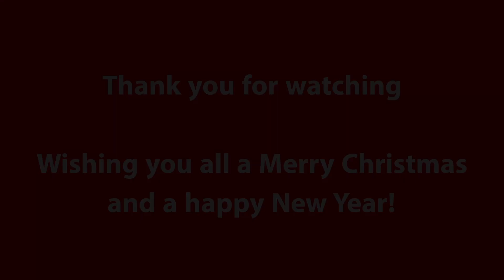Christmas 2021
Our fist Christmas celebration at home and Mathew's first Christmas